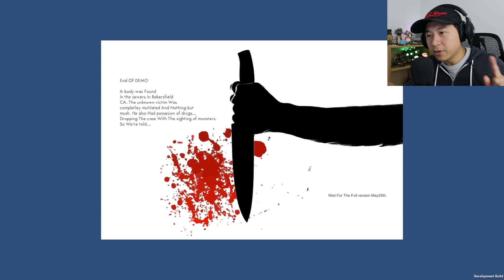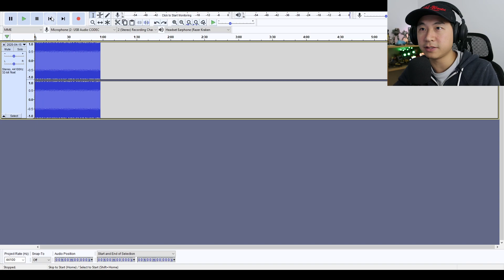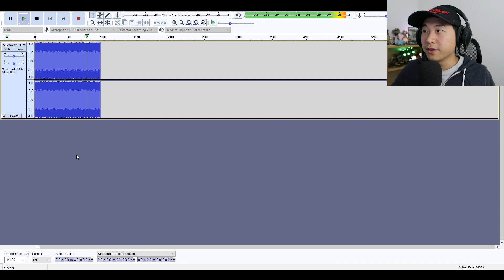THIS IS NIGHTMARE FUEL - Deadscape Demo Indie Horror Game Playthrough Itch.io Maze Game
I hate mazes and I am catastrophic, this game is both of that smashed into one. What horror awaits me in this installment? Let me just say this is nightmare inducing.